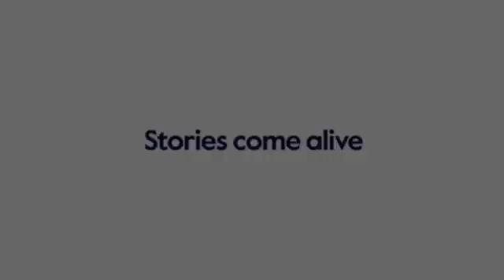Get you A Snickers B¡+€μ👀💭😄